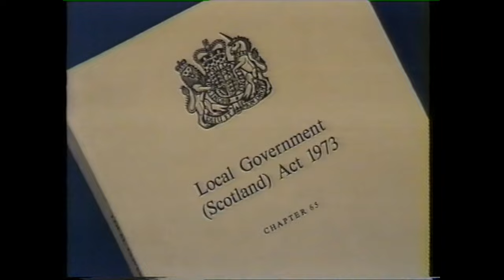It's worth it Don't you know. Glasgow 1985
Glasgow and Strathclyde Community Councils 1985 featuring a very young Elaine C Smith. Glasgow Community Councils